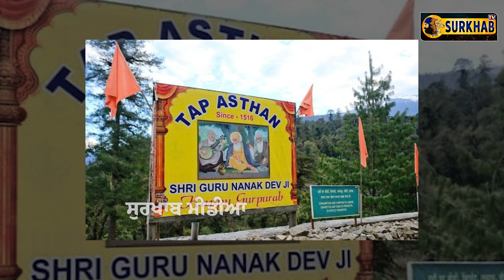ਗੁਰੂ ਨਾਨਕ ਸਾਹਿਬ ਦੇ ਅਸਥਾਨ ਨੂੰ ਬੋਧੀ ਮੰਦਿਰ ਵਿੱਚ ਬਦਲਿਆ !! ਆਇਆ Jathedar ਦਾ ਬਿਆਨ